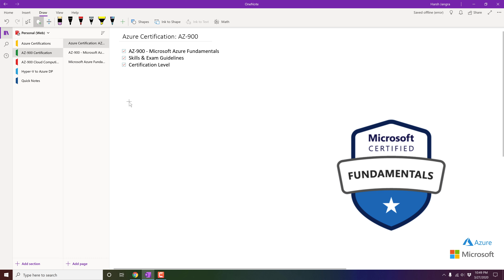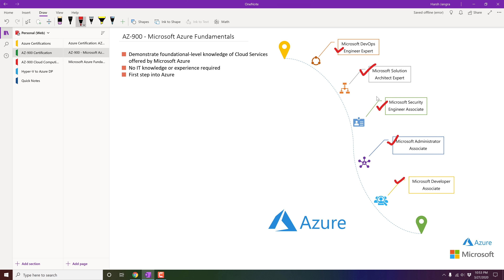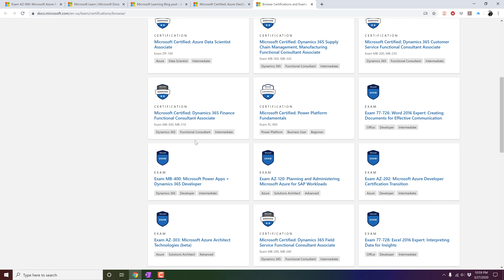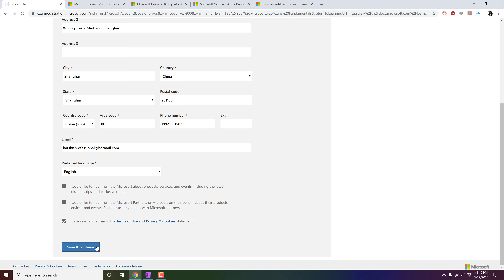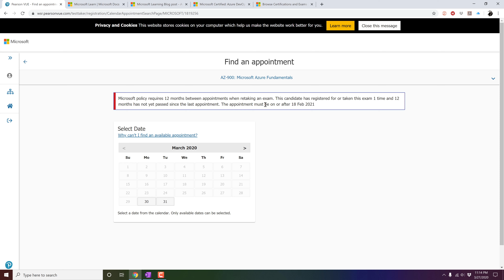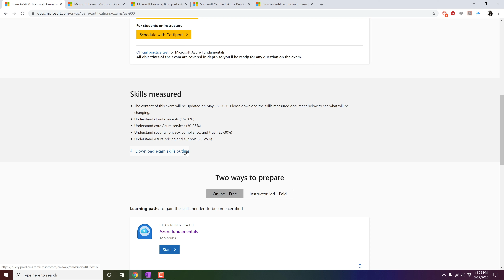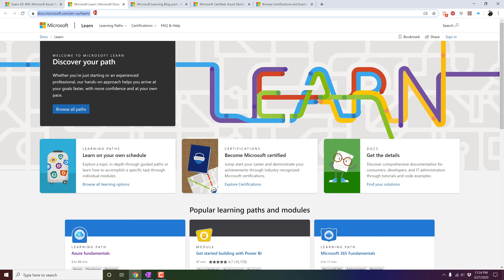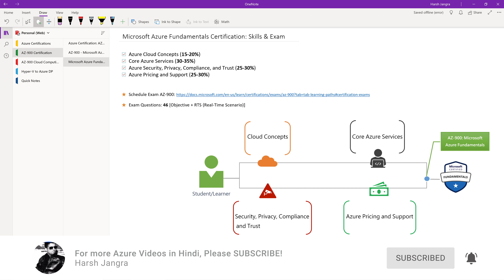AZ-900 Certification (Video-1): Azure Fundamentals Introduction - Hindi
This is the first video to learn more about Azure Certification. This has includes basic knowledge of What's in AZ-900 package and how you can leverage all the information to achieve more in your job role